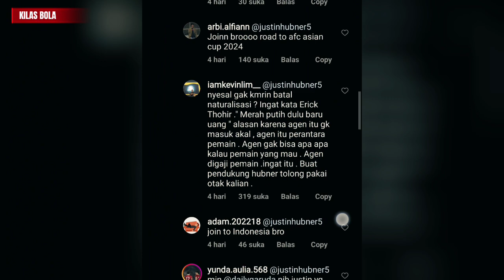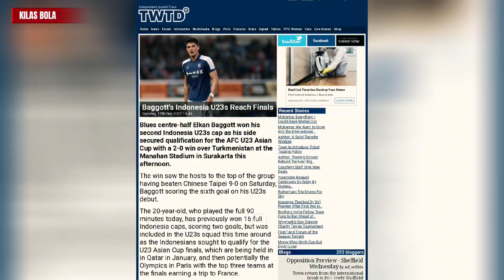Wihh Keren‼️Media Inggris Akui Pemain Timnas Indonesia Ini & Katakan Hal Ini, Hubner Masih Berharap